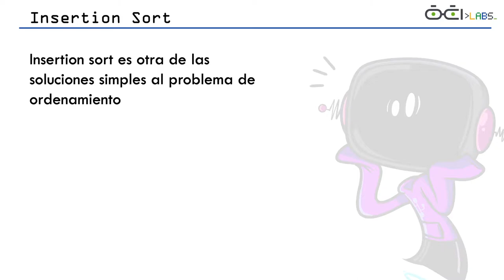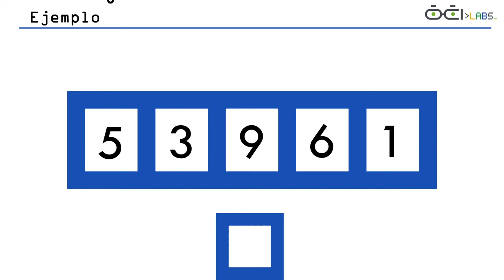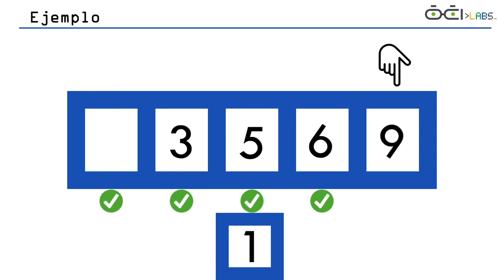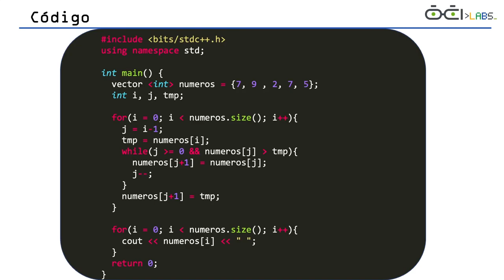Taller Avanzado | Problema de Ordenamiento - Insertion Sort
Descripción del algoritmo de ordenamiento, insertion sort. Además de su código en C++.